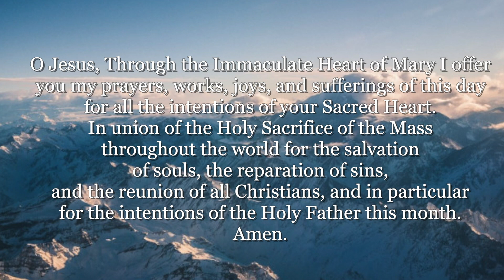Morning Announcements Wed. Sep. 9